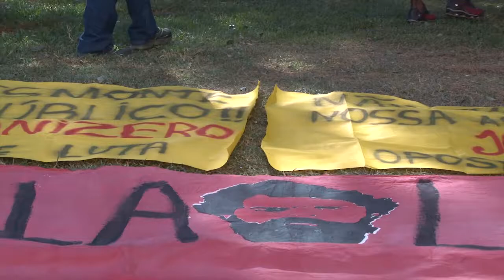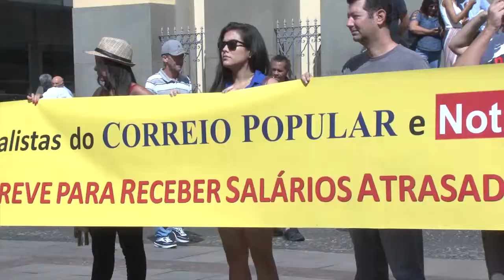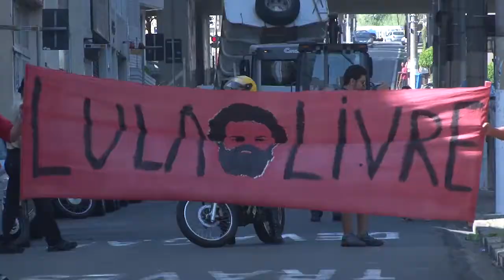Manifestação de 1°maio de 2018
Vivemos tempos de injustiça, violência de fascismo. E não apenas a nossa democracia está   ameaçada, mas os empregos, os direitos sociais e trabalhista, os salários e a nossa aposentadoria, bandeira essas que traremos para 1°maio de 2018. Nesse momento, resistimos a tudo isso, foi que o Brasil e países de todo mundo assistiram as execuções da vereadora Marielle Franco e de seu motorista, Anderson Pedro Gomes, em 14 de março, no Rio de Janeiro, assassinatos que até agora não foram solucionados e que se somam a tantos outros casos não resolvido envolvendo trabalhadores do campo, da cidade e integrante de movimentos sociais e partidos políticos. É neste cenário de crise e de perseguições, mas também de muita luta e resistência que lembramos que defender a democracia e os direitos e tarefa nossa da classe trabalhadora!